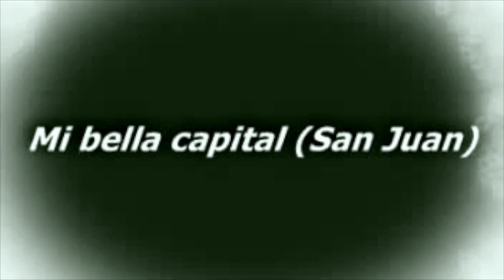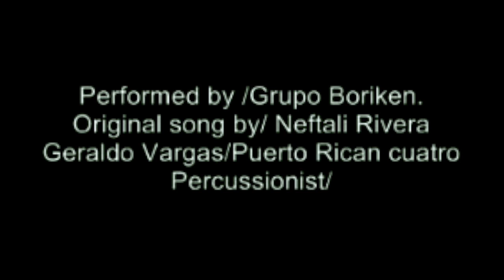Mi bella capital/Neftalí Rivera & Grupo Borikén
Puerto rican and cuban music.
for more free music and videos. Mi bella capital, Neftalí Rivera, Grupo Borikén